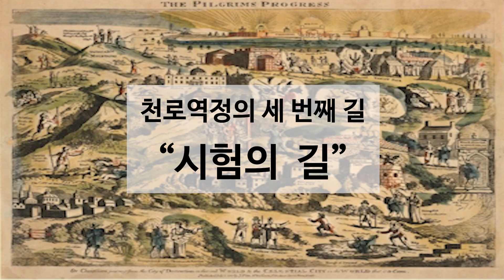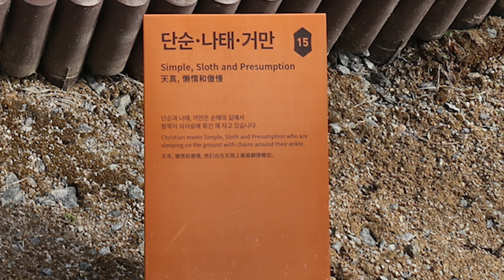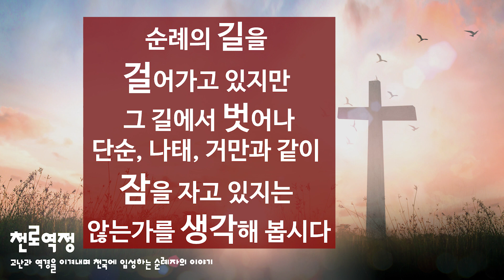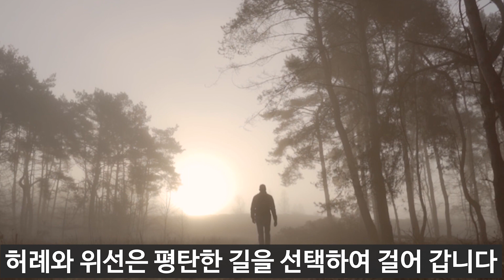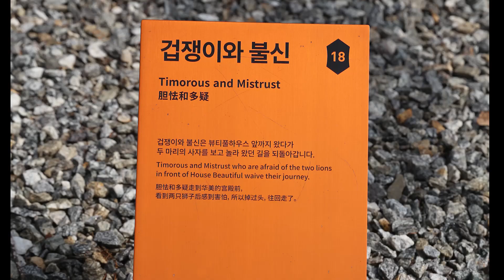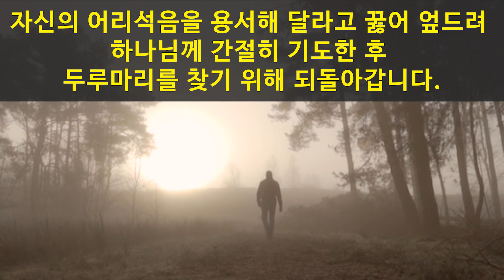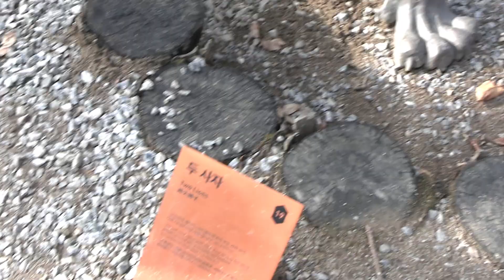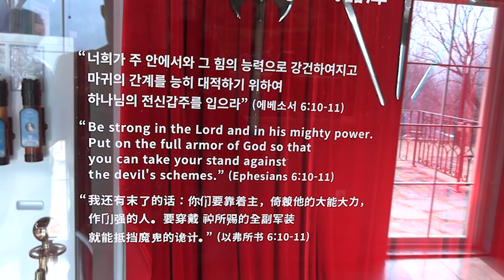천로역정 셋째날 '시험의 길'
전신갑주로 무장한 크리스천은 다시 천성을 향해 걸어가다 아볼루온을 만나게 됩니다. 아불루온은 그의 믿음을 약화시키려 했으나 말씀의 검과 하나님의 도움으로 승리 하게 됩니다. 승리의 기쁨도 잠시 사망의 음침한 골짜기를 만나면서 또 다시 두려움에 휩싸입니다. 그러나 하나님께서 그에게 한 사람의 음성을 듣게 하셔서 그곳을 무사히 지나게 하십니다. 길을 걸어 갈 때 항상 하나님의 돌보심과 은혜가 있습니다.

오늘 우리는 천로역정의 네 번째 이야기 죽음의 길을 통해 절망속에서도 우리의 걸음을 인도하시는 하나님을 기대하며 감사하는 시간들이 되길 바랍니다

BGM은 지니워십님의 사용 허가를 받은 후
사용하였으며 출처는 아래와 같습니다.

본 영상에 나오는 그림들은
크리스찬 다이제스트 북스에 허락을 받은 후
천로역정 책의 그림을 첨부하였습니다.